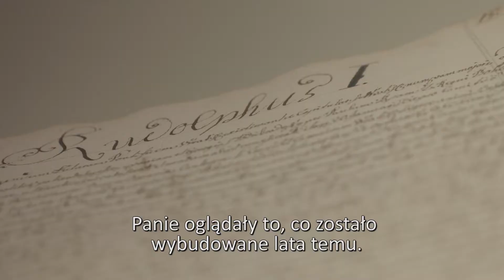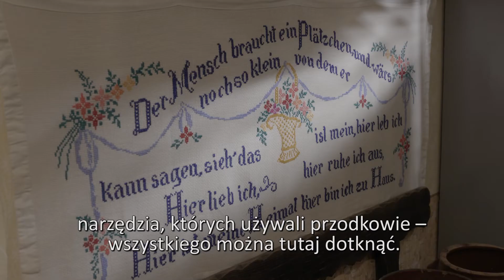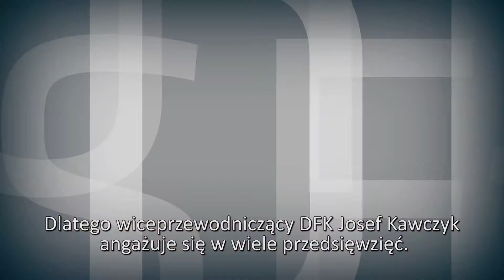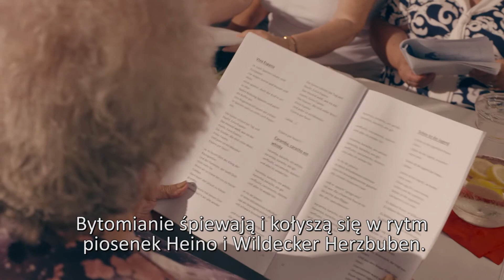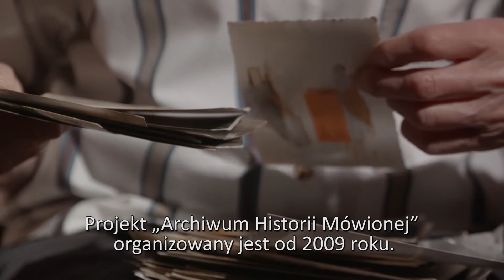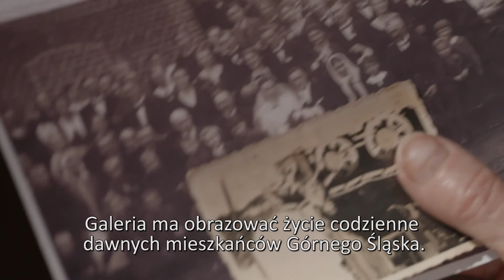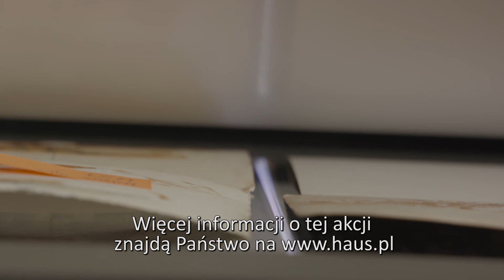Schlesien Journal 29 08 2017